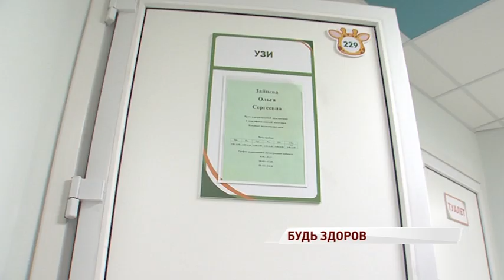Дмитрий Миронов оценил преображение детской больницы, переехавшей на улицу Терешковой